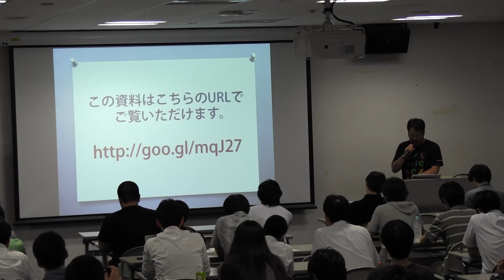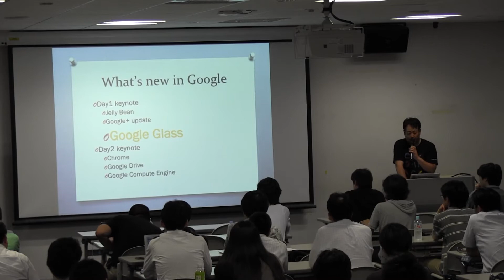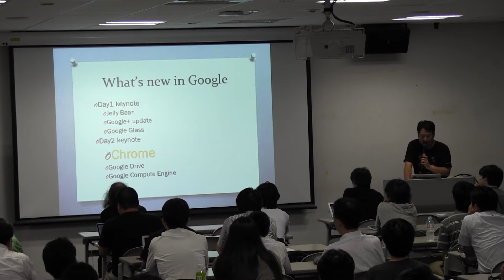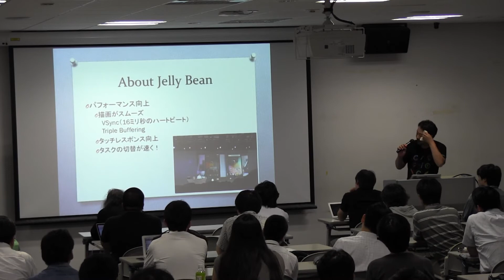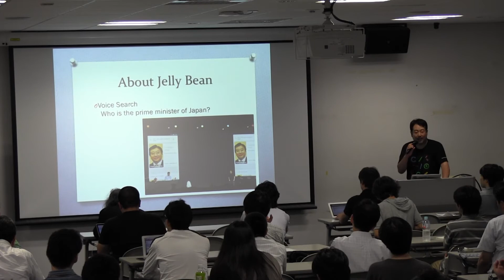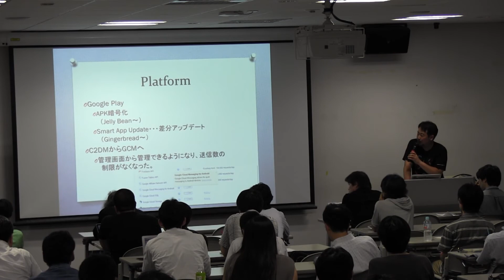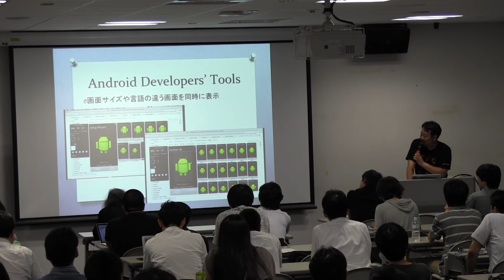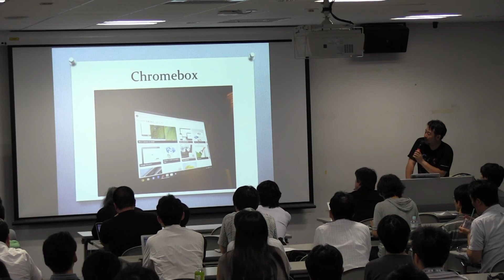日本Androidの会 7月定例会 Google IO 2012 報告会 Part 1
講演：日本Androidの会
　進藤龍之介
講演概要：
6月27日から3日にわたってサンフランシスコで開催されたGoogle I/Oで公開された最新の情報をご報告します。